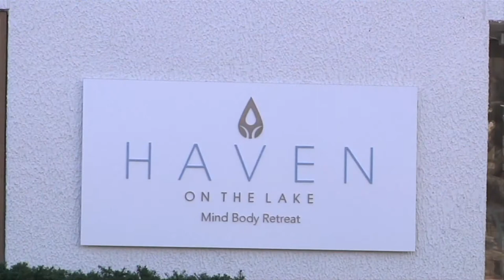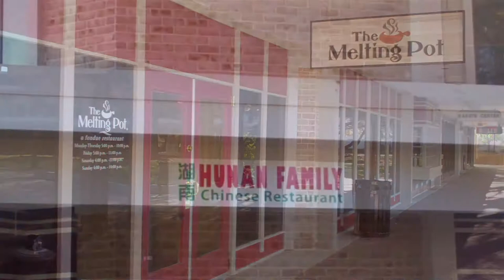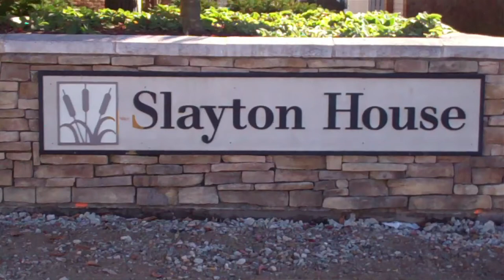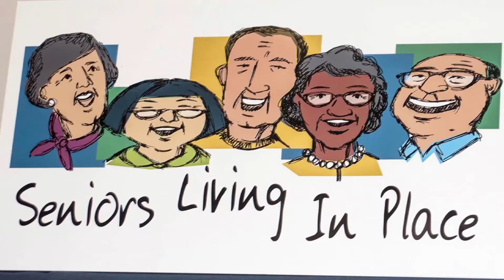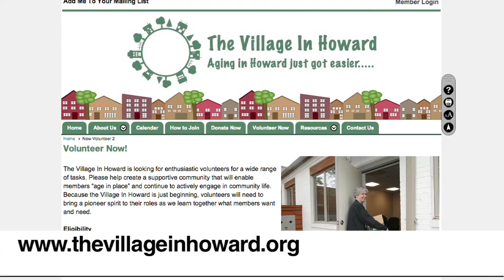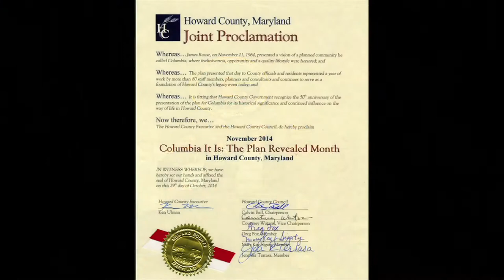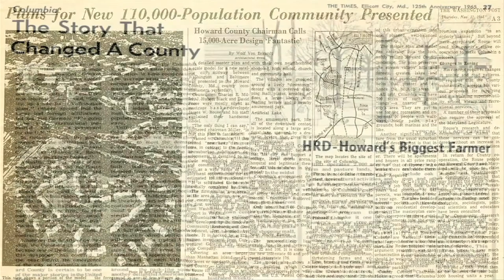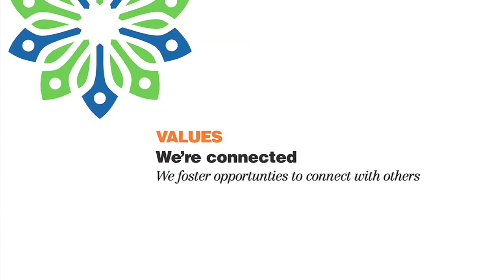Columbia Association: Columbia Matters - Columbia's Redevelopment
On this episode learn about:
- Downtown Columbia Partnership
- Update on Lake  Kittamaqundi Pathway Loop
- Update on the Hobbit's Glen Golf Club Clubhouse
- Long Reach Revitalization
- Wilde Lake Village Center Redevelopment
- The Village in Howard
- Columbia Archives new exhibit, "Columbia It Is!"

To learn more about Columbia Association visit, Columbia Association.org.